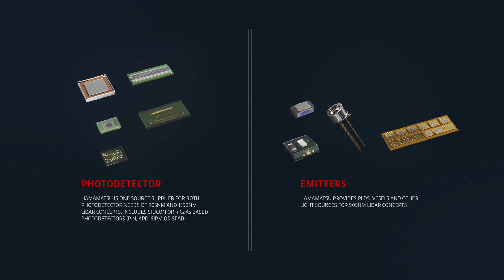Hamamatsu - Lidar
Our first Japanese client contacted us following our presence in Las Vegas at CES, his request: The creation of a powerful marketing video combining 3D, real footage and motion design. Project: Creation of 3 different 3D animations combining real sequences requiring the integration of visual effects and motion design animation. Photo realistic modeling of the latest Hamamatsu sensors and demonstration of their capabilities. Deliverable: 3 Full Hd videos  Production time: 550 hours.